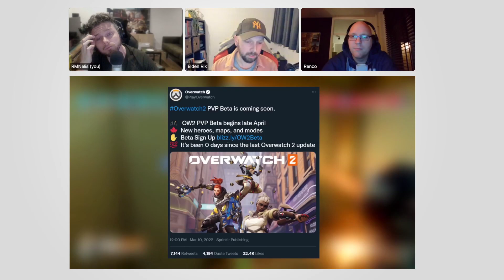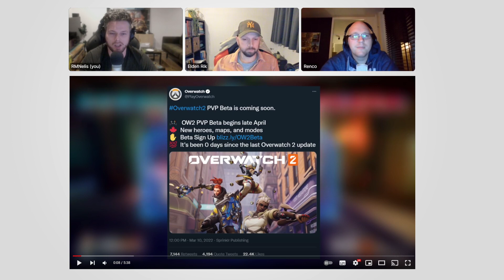Dossier Activision Blizzard toch niet helemaal zuiver - De Week met XBNL afl. 206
De heren Renco, Rik en Niels schuiven weer op de vrijdagavond aan de digitale tafel voor een week vol met Xbox nieuws. In deze podcast o.a.:

Het dossier Activision is nog open met raadsels, GamesCom gaat dit jaar weer open, xCloud misschien support voor muis en toetsenbord, EA is onterecht beboet, nieuwe ID@Xbox showcase, GTA5 heeft zo meteen 3 versies en 3 keer cashen voor Rockstar en natuurlijk weer nieuws omtrent community favoriet Sea of Thieves.